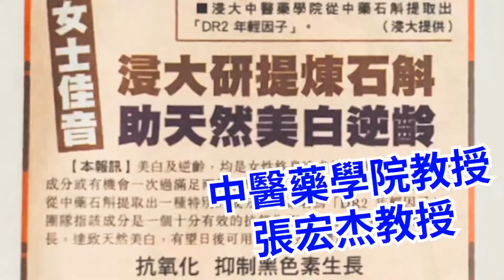浸大中醫藥學院研究 石斛美白最強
歴經20年浸大研究，S&L正式於2018年推出一系列含有年輕因子DR2的石斛系列護膚品。
DR2年輕因子亦已申請獨有專利，成功獲得了國際的認可。
多年研究，結果發現，某種中藥石斛提取物對黑色素瘤具有非常明顯的抑制作用，並從石斛中提取到一種效果顯著的抗氧化成分。